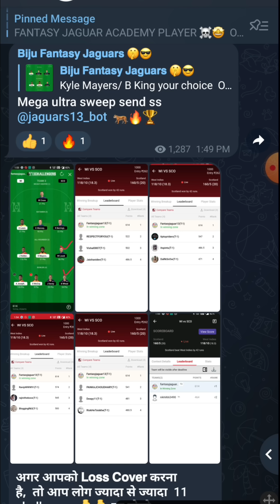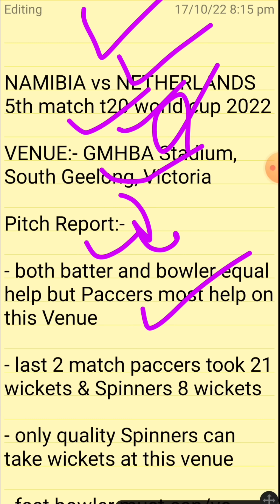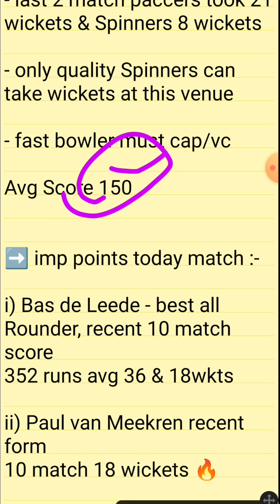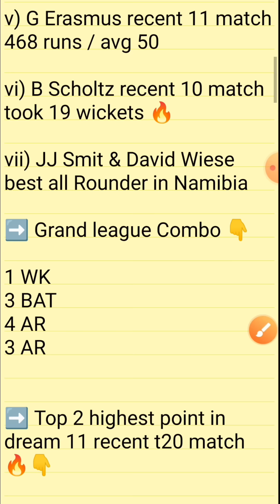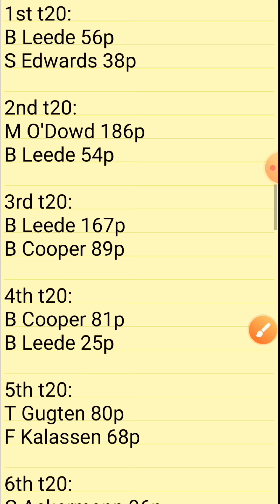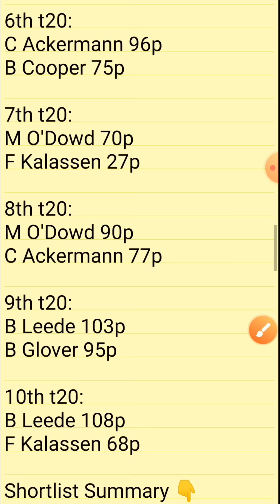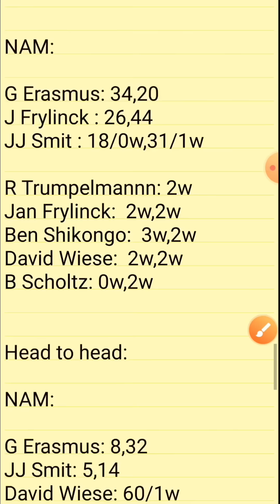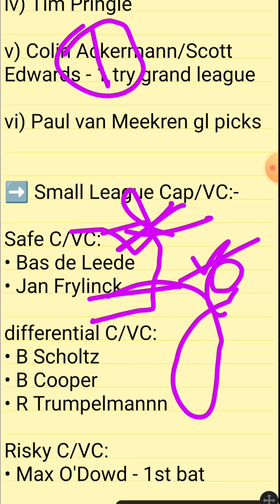nam vs ned dream11 prediction , nam vs ned dream11 prediction today match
video ranking tools ⬇️⬇️

dream11 today match adda guru,
today dream11 team anurag dwivedi,
today dream11 team adda guru,
dream11 today match captain and vice captain,
dream11 today best team,
dream11 today best team selection,
dream11 today cricket match,
c and vc for dream11 today,
today dream11 dream team,
dream11 expert today match,
today dream11 expert team,
dream11 today final team,
dream11 today fantasy team,
dream11 today grand league team,
dream11 today gl team,
dream11 guru today match,
today dream11 gl,
dream11 today match gl team,
today dream11 head to head team,
dream11 today match h2h,
dream11 team today live,
my dream11 today match,
my dream11 team today,
my dream11 team prediction today match,
dream11 today prediction team,
dream11 today prediction,
dream11 today prediction match,
head 2 head dream11 today
dream11 1cr winner
dream11 1 cr winner interview
how to win gl dream11

1. This analysis is based on my Understanding, knowledge and instinct .While selecting your team, consider the points mentioned and make your own decision.

3. This game involves an element of financial risk and may be addictive. Please play responsibly and at your own risk.